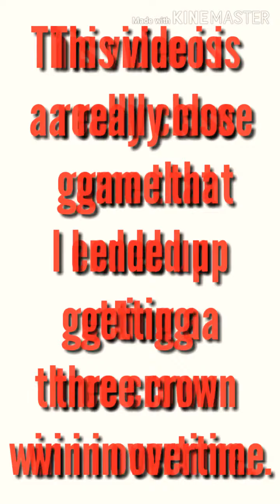Neck And Neck Gameplay in Clash Royale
This replay was really close. I won but it was really hard.

All Time Low by Jon Bellion